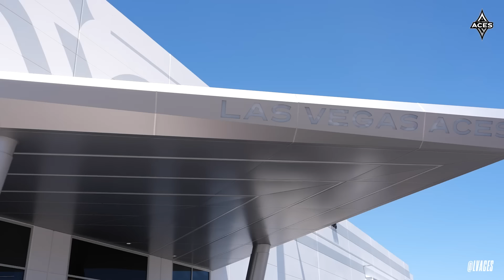Back To Form: The Chelsea Gray Documentary | Part One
"I kind of had to re-program ... I have to create space to handle that kind of adversity." — Chelsea Gray

Here's a look at Chelsea’s journey this offseason, recovering from a fifth metatarsal fracture she suffered during Game 3 of the 2023 WNBA Finals.